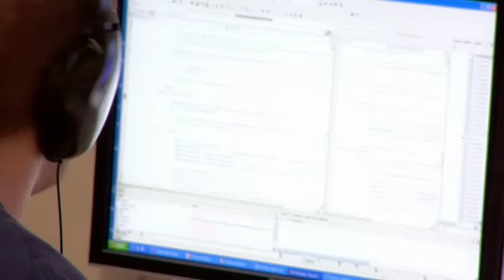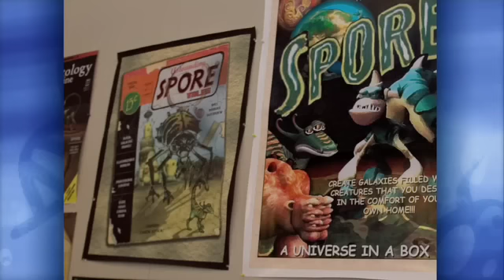Spore Studio Story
A behind-the-scenes look at Maxis, the team behind 2008's hottest game - Spore